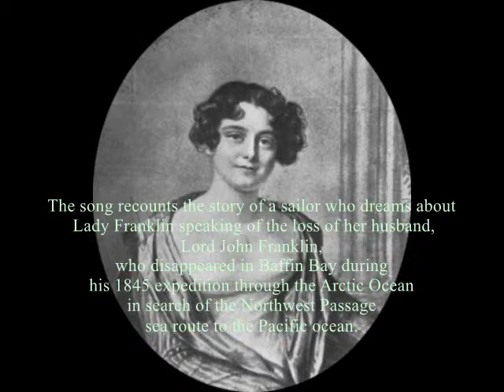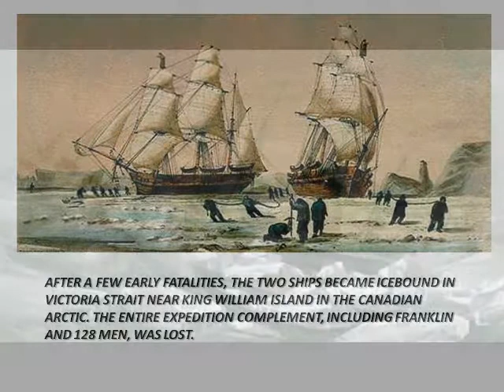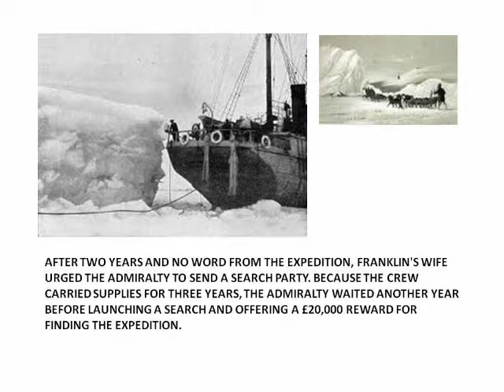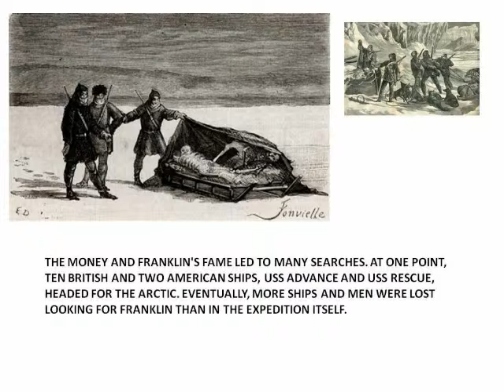Lady Franklin's Lament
It's been two years since I first made this video. Now that I've recently re-recorded the tune with Kort McCumber playing the accordion and Irish whistles, I decided it was time to remake the video as well. The recording can be found on my new CD "Circle Round The Sun" due out June of 2016 and available , as well as itunes, CD Baby, Spotify and other locations and distributors.